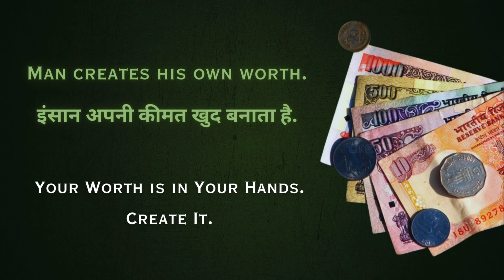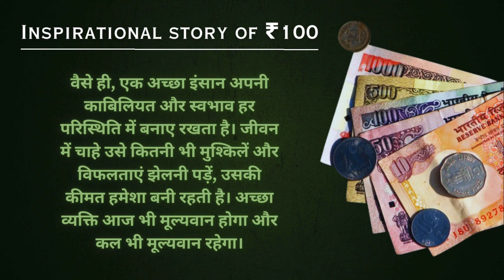Laayak (लायक) ✍️ Inspirational story of ₹100 @Flywithnishupatel Thanks for 👁👍🔔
Laayak (लायक) ✍️

Inspirational story of ₹100 💸

TOPIC COVER-
laayak
laayak meaning
laayak definition
laayak person
laayak qualities
laayak attitude
how to be laayak
laayak mindset
laayak kaise bane
laayak vs nalayak
laayak life
laayak success
signs of laayak
laayak role model
laayak importance
laayak leadership
laayak skills
laayak journey
laayak philosophy
laayak and growth
laayak behavior
inspirational story
the most inspirational story ever
most inspirational story in the world
real life inspirational stories
the most inspirational story of success
the most inspirational story of all time
inspirational story of struggle
inspirational story of hope
most inspirational story in history
short inspirational story
powerful inspirational story
the most inspirational story of resilience
famous inspirational stories
most inspirational story for motivation
the most inspirational story of overcoming obstacles
best inspirational story ever told
true inspirational story
most inspirational story of a leader
inspirational story of a hero
most inspirational story about life
inspirational story of never giving up